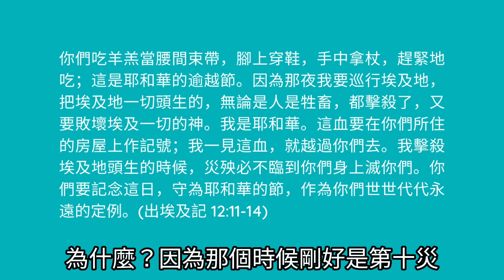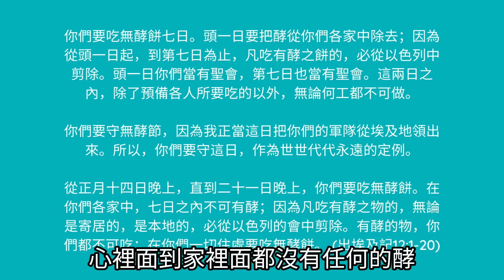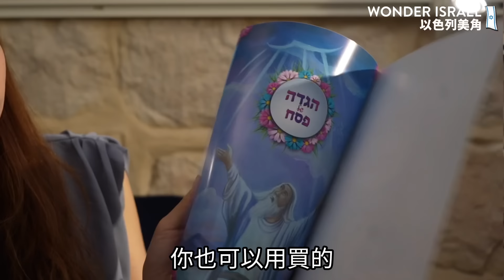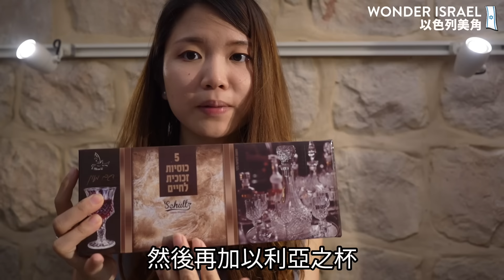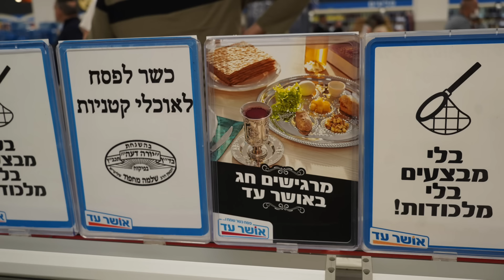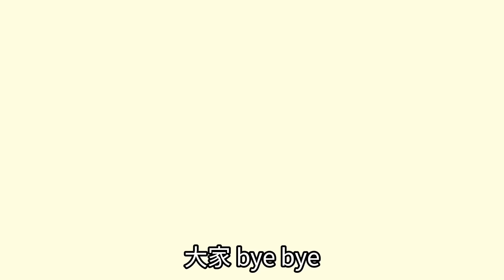逾越節介紹！認識猶太人慶祝逾越節的傳統 Passover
逾越節(Pesach)，是以色列重要三大節日之一，以色列人會聚在一起吃逾越節的晚餐，複習著出埃及的故事，也要吃七天的無酵餅，紀念他們是匆促離開為奴的埃及地。

很難想像從摩西開始，一直到現在全世界的猶太人都依舊認真保持這些傳統！逾越節晚餐上的習俗，其實不只是文化，而是預表了彌賽亞！來認識這個節日吧！

00:27 逾越節的背景
03:20 逾越節傳統1：除酵
04:55 逾越節傳統2：逾越節晚餐
06:10  逾越節傳統3：藏餅
06:51  逾越節傳統4：哈加達
07:41  逾越節傳統5：跟酒有關 Elijah
09:06 宗教猶太人怎麼過逾越節
09:50  遊客可以怎麼過逾越節
10:35 基督徒要重視逾越節嗎
13:06 結論

耶和華在埃及地曉諭摩西、亞倫說：你們要以本月為正月，為一年之首。
你們吩咐以色列全會眾說：本月初十日，各人要按著父家取羊羔，一家一隻。若是一家的人太少，吃不了一隻羊羔，本人就要和他隔壁的鄰舍共取一隻。你們預備羊羔，要按著人數和飯量計算。

要無殘疾、一歲的公羊羔，你們或從綿羊裡取，或從山羊裡取，都可以。
要留到本月十四日，在黃昏的時候，以色列全會眾把羊羔宰了。各家要取點血，塗在吃羊羔的房屋左右的門框上和門楣上。當夜要吃羊羔的肉；用火烤了，與無酵餅和苦菜同吃。不可吃生的，斷不可吃水煮的，要帶著頭、腿、五臟，用火烤了吃。不可剩下一點留到早晨；若留到早晨，要用火燒了。你們吃羊羔當腰間束帶，腳上穿鞋，手中拿杖，趕緊地吃；這是耶和華的逾越節。(出埃及記 12:1-11)

你們吃羊羔當腰間束帶，腳上穿鞋，手中拿杖，趕緊地吃；這是耶和華的逾越節。因為那夜我要巡行埃及地，把埃及地一切頭生的，無論是人是牲畜，都擊殺了，又要敗壞埃及一切的神。我是耶和華。這血要在你們所住的房屋上作記號；我一見這血，就越過你們去。我擊殺埃及地頭生的時候，災殃必不臨到你們身上滅你們。你們要記念這日，守為耶和華的節，作為你們世世代代永遠的定例。(出埃及記 12:11-14)

於是，摩西召了以色列的眾長老來，對他們說：你們要按著家口取出羊羔，把這逾越節的羊羔宰了。拿一把牛膝草，蘸盆裡的血，打在門楣上和左右的門框上。你們誰也不可出自己的房門，直到早晨。因為耶和華要巡行擊殺埃及人，他看見血在門楣上和左右的門框上，就必越過那門，不容滅命的進你們的房屋，擊殺你們。

這例，你們要守著，作為你們和你們子孫永遠的定例。日後，你們到了耶和華按著所應許賜給你們的那地，就要守這禮。你們的兒女問你們說：行這禮是什麼意思﹖你們就說：這是獻給耶和華逾越節的祭。當以色列人在埃及的時候，他擊殺埃及人，越過以色列人的房屋，救了我們各家。(出埃及記 12:21-27)

你的妻子以利沙伯要給你生一個兒子，你要給他起名叫約翰。你必歡喜快樂；有許多人因他出世，也必喜樂。他在主面前將要為大，淡酒濃酒都不喝，從母腹裡就被聖靈充滿了。他要使許多以色列人回轉，歸於主─他們的神。他必有以利亞的心志能力，行在主的前面，叫為父的心轉向兒女，叫悖逆的人轉從義人的智慧，又為主預備合用的百姓。(路加福音1:13-17)

耶穌說：以利亞固然先來復興萬事；經上不是指著人子說，他要受許多的苦被人輕慢呢﹖我告訴你們，以利亞已經來了，他們也任意待他，正如經上所指著他的話。

💁‍♀️【以色列自由行懶人包】-簽證、住宿、保險、上網卡、租車、行程規劃、預算、必去景點

🙋‍♀️ 第一次來以色列，最值得參加的5個一日遊

🇮🇱 耶路撒冷舊城半日遊 (免費，但要給導遊一些小費)

💁‍♀️ 《以色列：耶路撒冷．死海．拿撒勒．加利利》，是一本含金量超高的以色列朝聖導覽書，是以色列美角的精華，有最完整、最豐富的資料，還教大家怎麼省錢，推薦給大家～
在海外到底要怎麼買書
-加入博客來會員，選海外結帳，各國都可以買，但要付寄送海外的郵資，應該會跟買書差不多貴
-不然就是買電子書
-在新加坡馬來西亞，可以到大眾書局跟店員說要訂這本書
-在馬來西亞，可以在城邦的網站買，有讀者回報說有買到
-在香港，直接去夏達華聖經世界 HaDavar Biblical World (需要先預約前往的時間)，或是到香港三聯書店、香港商務書店、香港誠品書局、田園書屋、樂文書店跟店員說要訂這本書
-如果是海外訂單且要訂超過50本，請私下聯繫我

🙋🏻‍♀️ 🙋🏻非常感謝您對這個頻道的支持！我們開始以色列美角的頻道會員了！誠摯邀請您：
☕️ 以一杯咖啡的價格，加入我們的會員社群 :)
🍔 有任何旅遊或以色列相關的疑問，以一份漢堡的價格成為會員，每月都能參與會員直播回答。
🥩以每月接近一份牛排的價格，獲得ㄧ更真實、更當地的，以中文介紹以色列會員專屬影片內容。

會員可以按月取消，我們希望能獲得支持，但也不想要造成經濟壓力，期待您的加入！